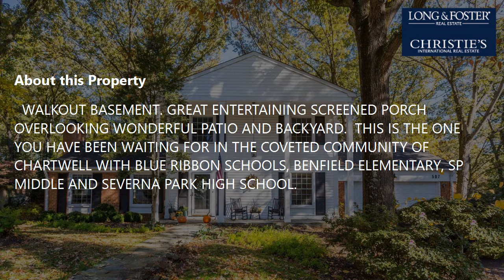Sale: 5 Beds - 2 Baths - 3130 sq ft - Severna Park - MD [$749,000] MLS #: MDAA2013864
-- SUMMARY:
Real estate for sale - Single Family: 5 Beds - 2 Baths - 3130 sq ft - 507 Devonshire Ln Severna Park - MD [List Price: $749,000]
MLS #: MDAA2013864

-- DESCRIPTION:
ABSOLUTELY BEAUTIFUL!! CHARTWELL AT ITS BEST! THIS 4/5 BEDROOM, 2.5 BATH COLONIAL IS SITUATED PERFECTLY WITHIN THE COMMUNITY JUST AROUND THE CORNER FROM THE CHARTWELL COUNTRY CLUB.  THIS HOME HAS SUN-DRENCHED ROOMS, MAIN FLOOR OFFICE/BEDROOM,  BEAUTIFUL HARDWOODS,  GOURMET KITCHEN W/NEW HONED QUARTZ COUNTERTOPS & FIRECLAY BRICK TILE BACKSPLASH, GORG LAUNDRY ROOM AND THE LIST GOES ON AND ON AS THE RECENT RENOVATION PLANNED BY DESIGNER WESLEY PEHLKE OF SIMPLY WESLEY TURNED OUT BEAUTIFUL.  SHIPLAP, CUSTOM  DESIGNER WINDOW TREATMENTS, RENOVATED BATHS, REMOVAL OF WALLS FOR FLOW.  WALKOUT BASEMENT. GREAT ENTERTAINING SCREENED PORCH OVERLOOKING WONDERFUL PATIO AND BACKYARD.  THIS IS THE ONE YOU HAVE BEEN WAITING FOR IN THE COVETED COMMUNITY OF CHARTWELL WITH BLUE RIBBON SCHOOLS, BENFIELD ELEMENTARY, SP MIDDLE AND SEVERNA PARK HIGH SCHOOL.